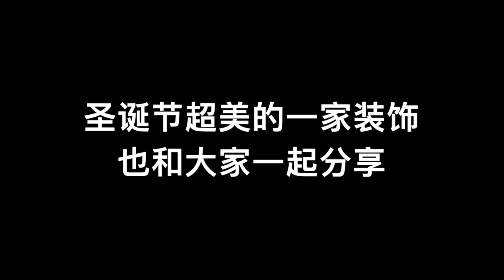老司机一定要忘掉国内的开车坏习惯！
加拿大，移民，留学，交规，事故，安全